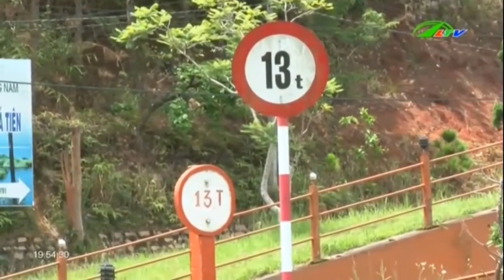Tai Nạn Giao Thông Giảm Tại Lâm Đồng | An Ninh Lâm Đồng TV